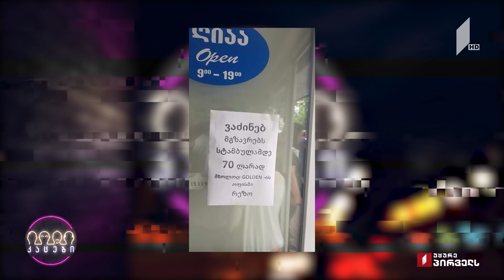კაცები პირველზე! მარიამ ბოლქვაძე, ჩოგბურთელი